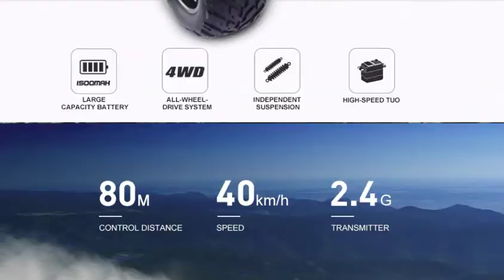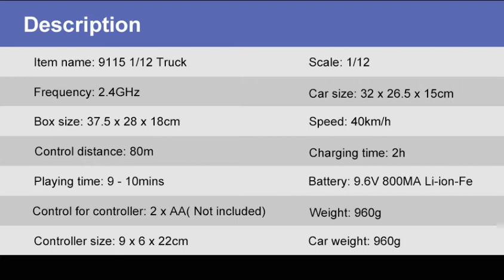RC Car 9115 2 4G 1:12 1 12 Scale Car Supersonic Monster